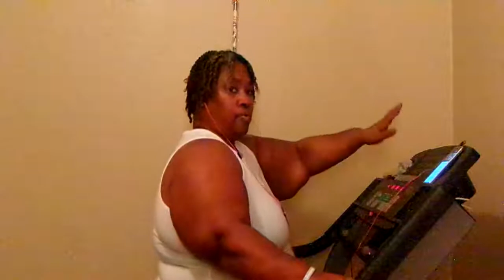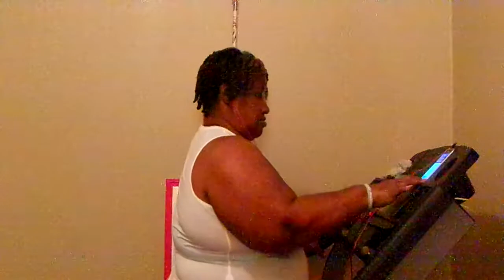Day 18 Of 30 Day Challenge On The Treadmill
YouTube This Day 18 Of The 30 Day Challenge On The Treadmill So Come let's get up & walk on tonight Amen cause we got this weight loss journey beat Amen cause we got this weight loss journey beat don't let this weight loss journey beat us Amen cause we are strong & we are not weak Amen so let's stay focus & let's stay on track with this weight loss journey Amen & let's think positive & let's not think negative Amen so come on YouTube be ready to workout on tonight Amen so thanks for watching my video so come on YouTube & subscribe back at ya girl share my videos &tell others about my channel Amen so come on & hit that like button & comment me below my video & talk back at ya girl Cherrie Washington until the next time Byeeeeeeeeeeeeeeeeeeeeeeeeeeeeeeeeeeeeeeeeeeeeeeeeee.